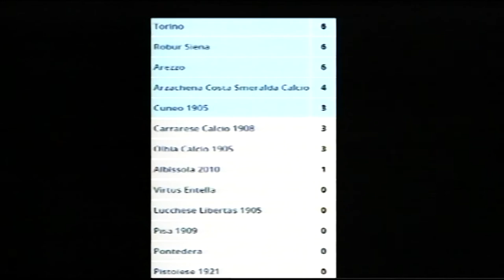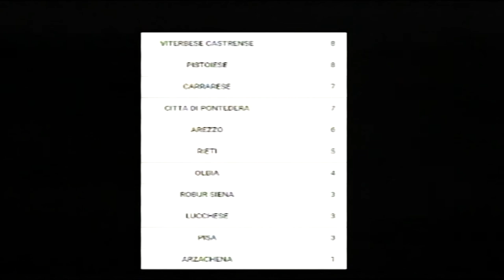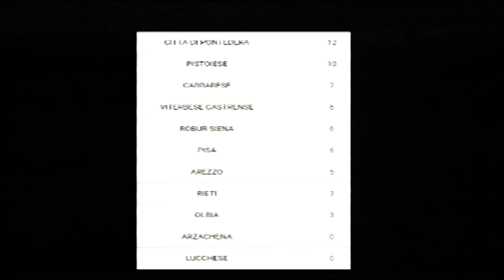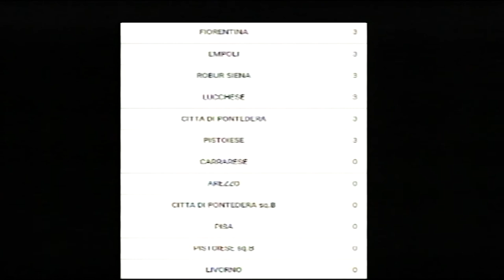Mondo Amaranto, puntata 2 (17-10-2018)